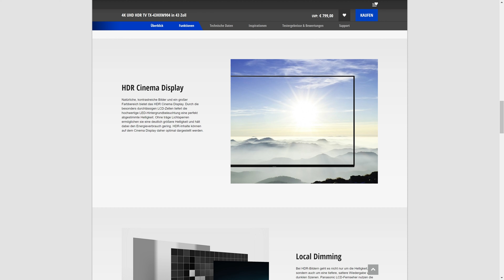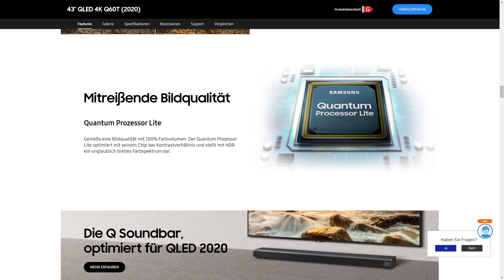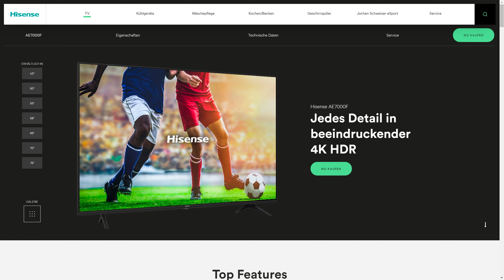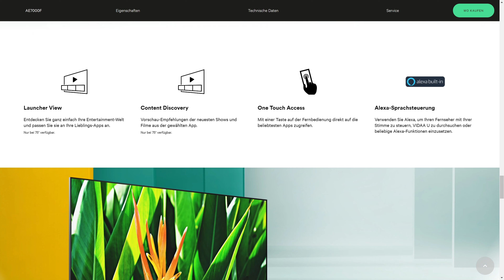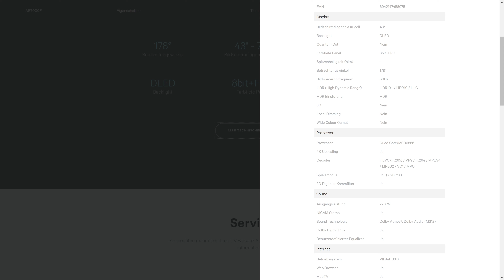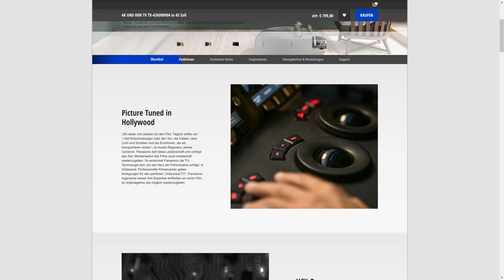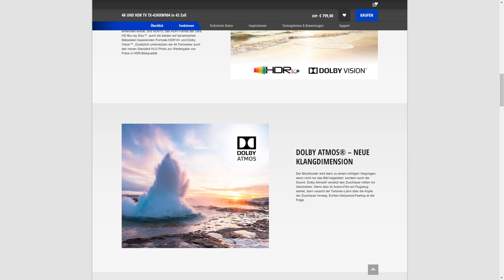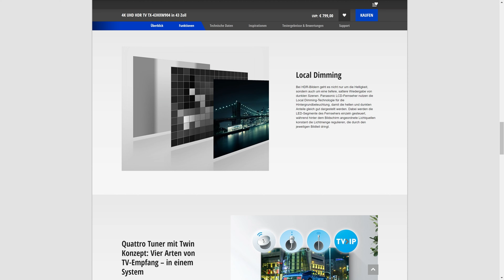Bester 43 Zoll Fernseher | Top 3 im Vergleich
Mein Favorit: Samsung QLED 4K Q60T

In diesem Video werde ich dir die 3 besten und günstigsten Fernseher mit 43 Zoll vorstellen.

Hisense 43AE7000F:

Panasonic TX-43HXW904:

0:00 - Intro
0:18 - Samsung QLED 4K Q60T
2:17 - Hisense 43AE7000F
5:18 - Panasonic TX-43HXW904